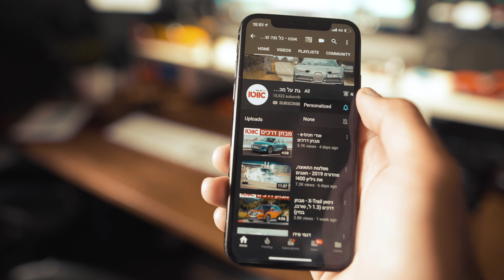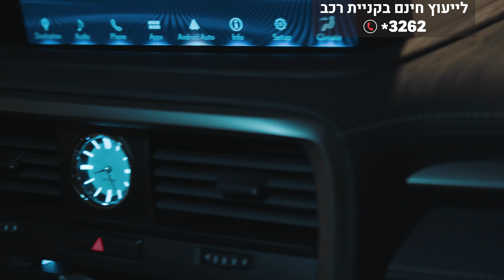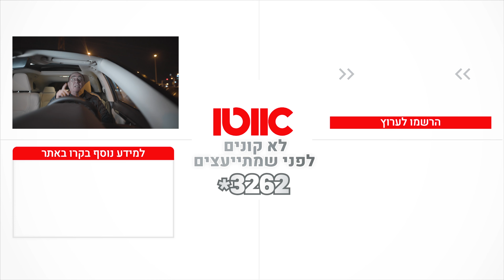לקסוס RX - מבחן דרכים (מתיחת פנים)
רכב הפנאי של לקסוס התעדכן ומה התחדשה? לקסוס RX מחודש כולל עיצוב מעודכן, כיולל חדש למתלים והבטחה לאיכות נסיעה טובה אפילו עוד יותר. יש כיסוי?

לכל הפרטים, מחירי, אבזור ועוד על לקסוס RX כנסו לדף הדגם

הגשה: דני פרומצ'נקו, גיא גיאור